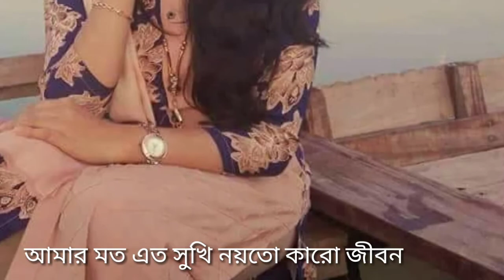অামার মত এত সুখি নইতো কারো জীবন (female) || Amar moto eto shukhi noito karo jebon || EnterBD